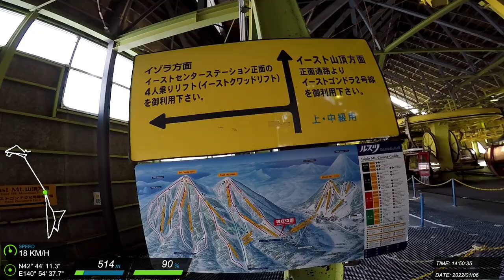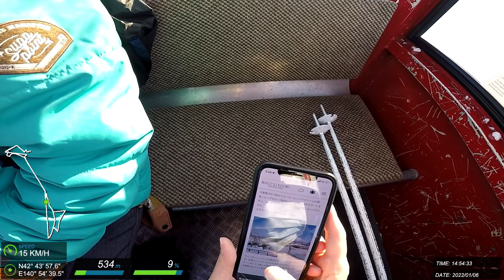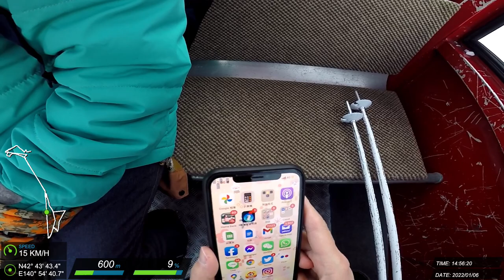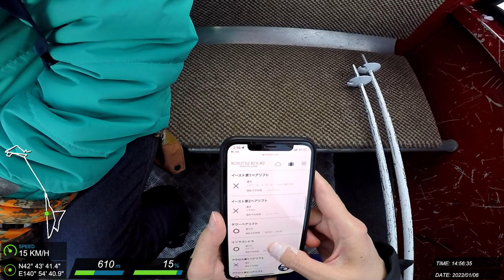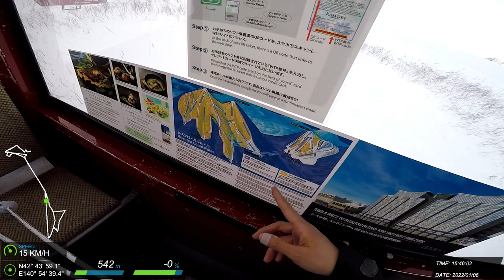20220106 留壽都 滑雪紀錄 #1 (J)